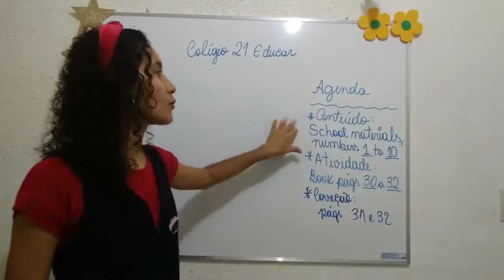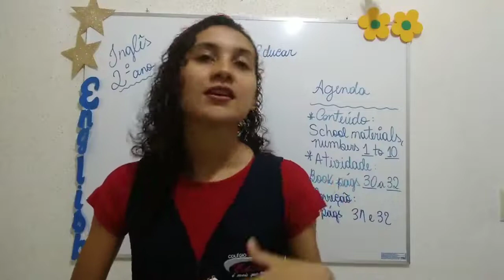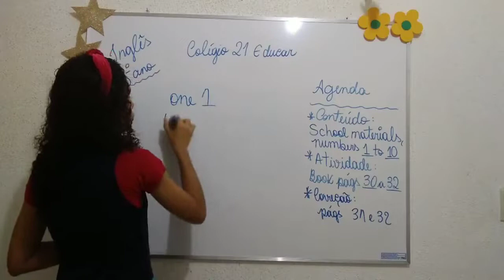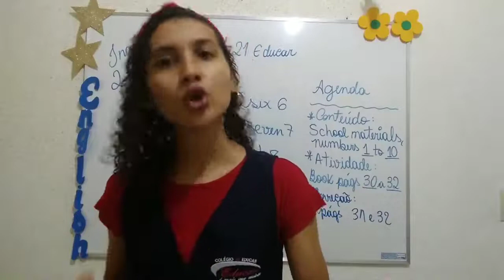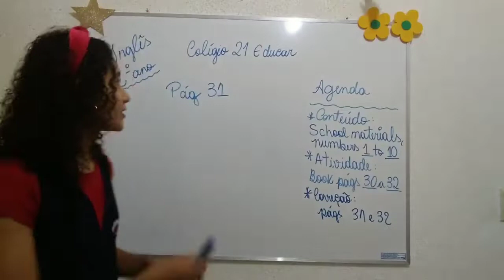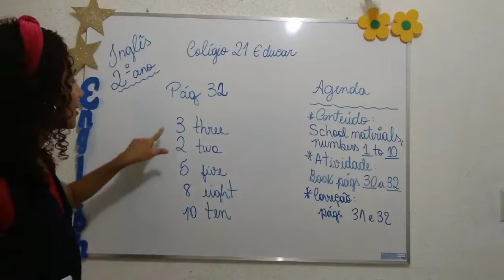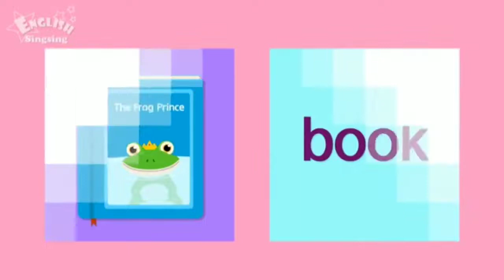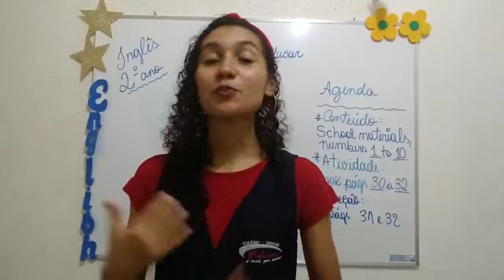2° Ano - Inglês - 13/05/2020 - Professora Danyara.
Conteúdo: school materials e numbers 1 a 10
Atividades: págs 30 a 32
Correção: págs 31 e 32